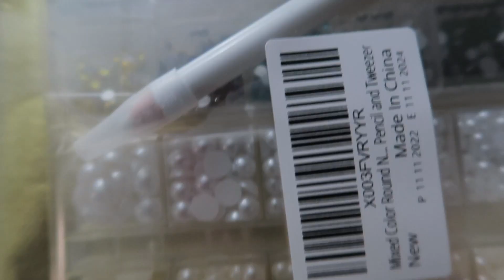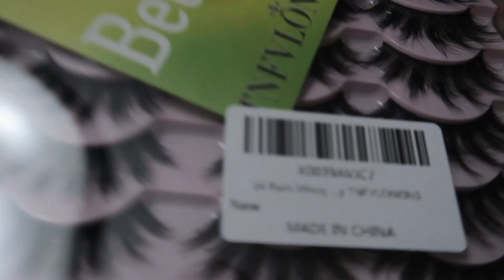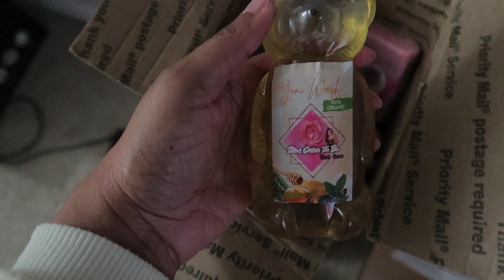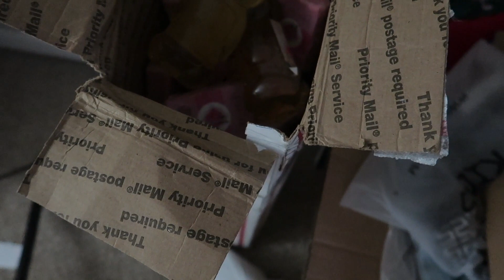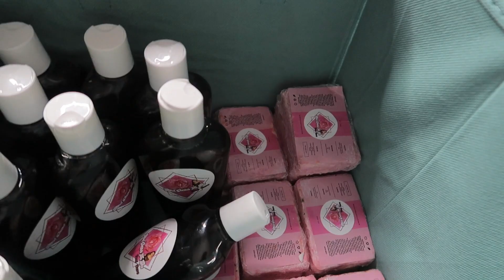VLOG! WHAT I GOT FROM AMAZON+@SHEIN TRY ON HAUL..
LightRain handmade press on nails